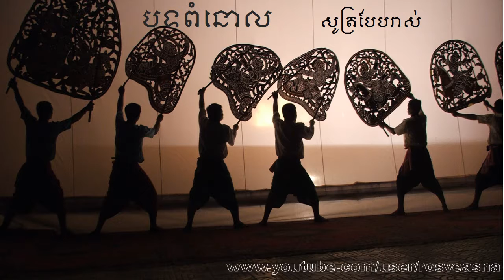Khmer Poems បទពំនោល សូត្របែបរាស់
នៅក្នុង Channel នេះ មាន​បញ្ចូល​នូវ
- អត្ថបទកំណាព្យ
- ការស្មូតកំណាព្យ​រួម​មាន​
  + បទពាក្យ៤
  + បទពាក្យ​៧
  + បទពាក្យ​៨
  + បទពាក្យ​ ៩
  + ព្រហ្មគិតិ
  + បទ​កាកគតិ
  + បទ​បន្ទោលកាក
  + បទពំនោល
  + ភុជង្គលីលា
- ក្បួនតែងកំណាព្យ​